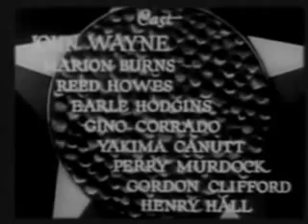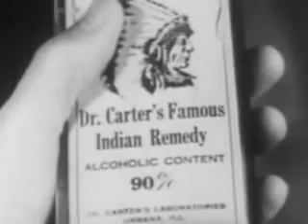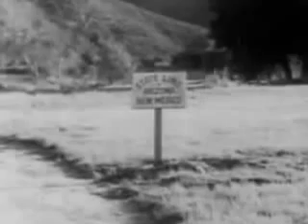Paradise Canyon 1935 John Wayne Western, Full Movie